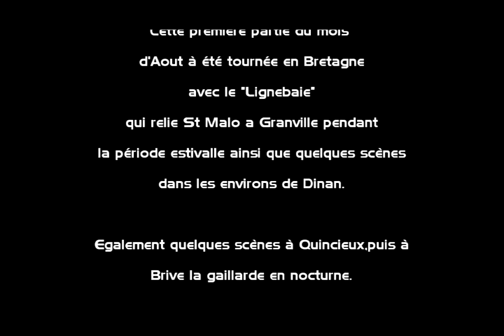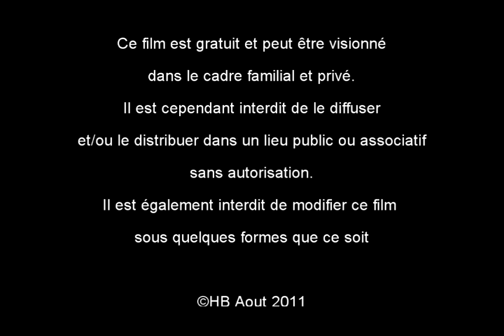Trains-Aout 2011 Partie 1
Aout 2011 Partie 1:Filmé en Bretagne avec le Lignebaie St Malo Granville,Dinan...
Egalement quelques scènes à Quincieux sur le PLM ,le train à vapeur Agrivap de Ambert à Olliergues,et Brive la gaillarde en nocturne.